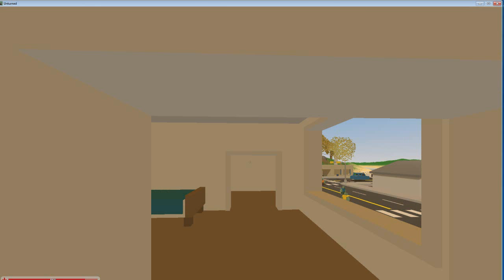HARD MODE - Unturned # 19